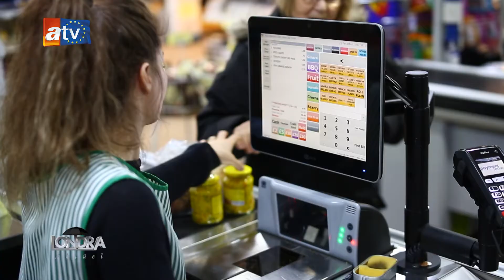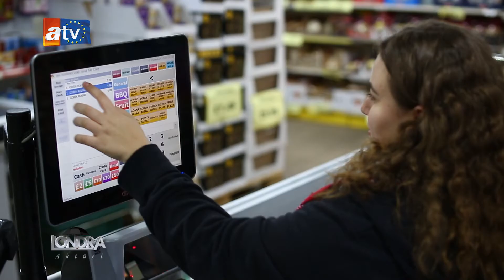Londra Aktüel 51. Bölüm -IKA EPOS